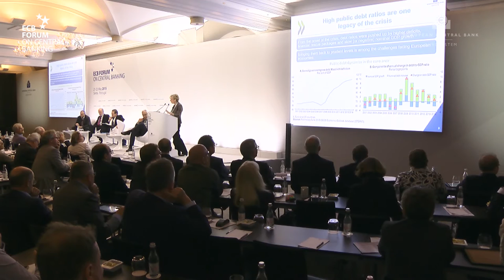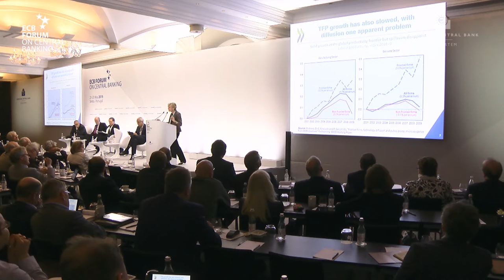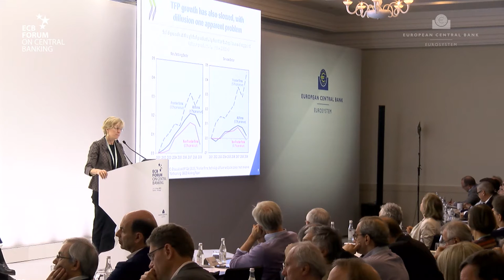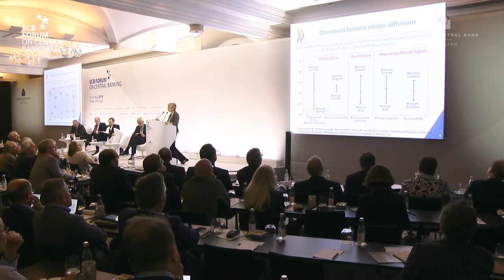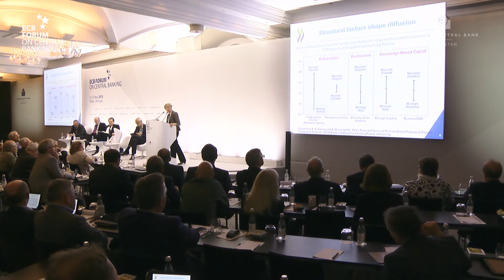ECB Forum Panel: V. Constâncio, P. Honohan, C. Mann, J. Pisani-Ferry, C. Schmidt - 23 May 2015